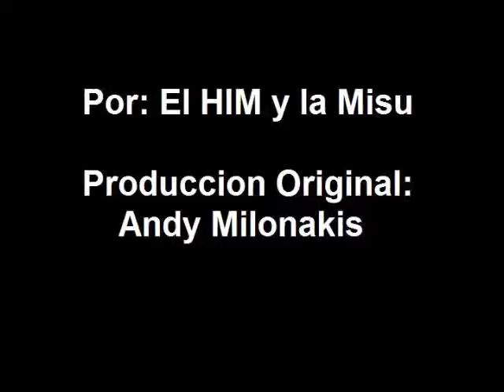El HIM Y La Misu Comen Mermelada Con una Cuchara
2 Videos Para Calentar el ambiente antes del Random Video 5.

Saludos!